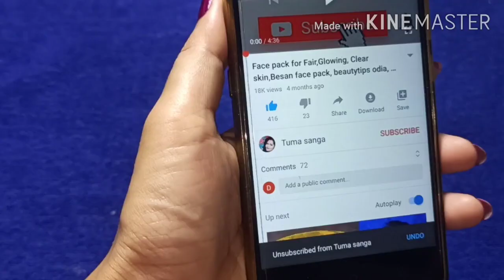Fairness Cream Side Effects |Use face pack for fair skin glowings kin| gora hebara upay |Tuma sanga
Hii friends ମୁଁ ଆଜି share କରିବି fairness cream side effects ବିଷୟରେ